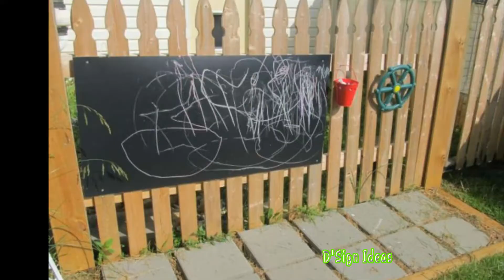30+ Ideas for Decorating your Garden Fence (DIY)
Wooden Fence
Iron Fence
Colorfull Fence
Alumunium Fence
and many more ideas.